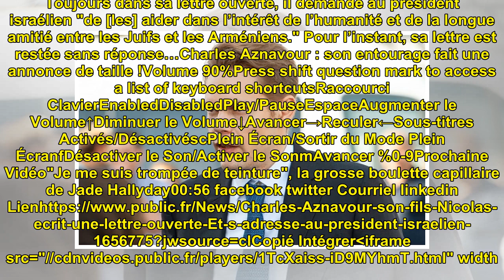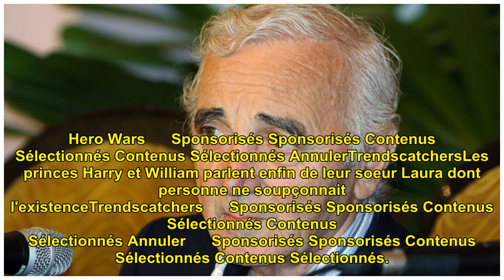Charles Aznavour : son fils Nicolas écrit une lettre ouverte… Et s’adresse au président israélien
Charles Aznavour : son fils Ni...